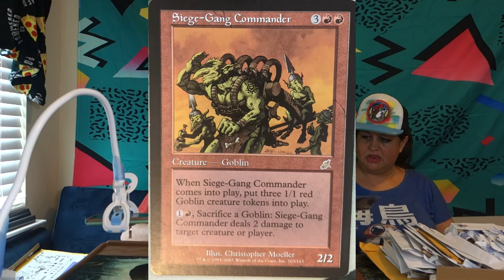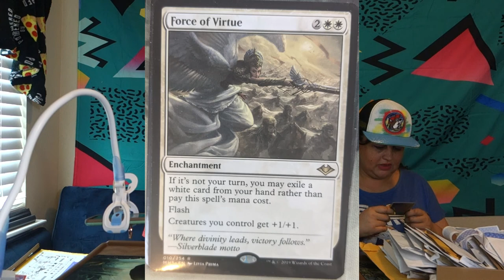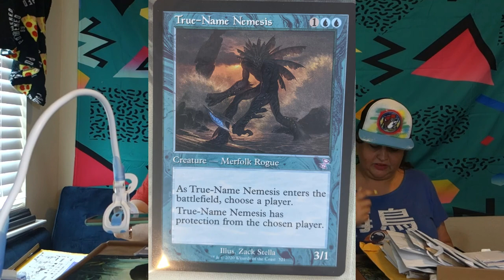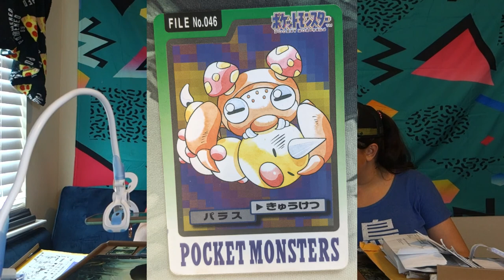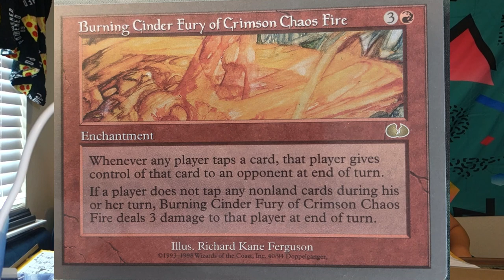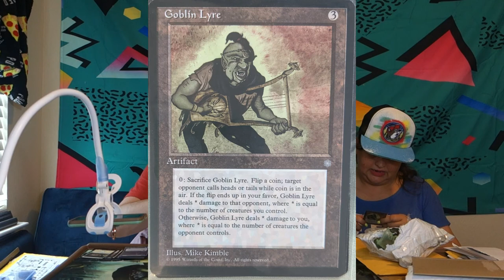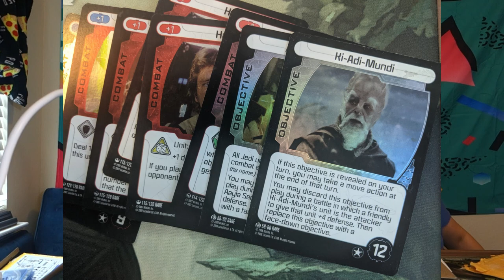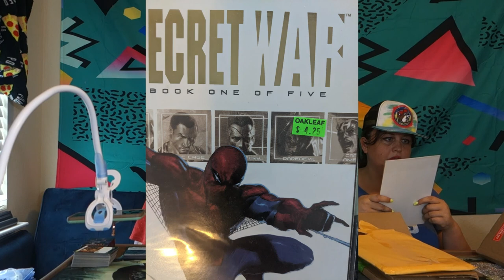Mega Mail Monday Collectable Mail Opening #18 Gingerbread and Spav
Another Mega Mail Opening Special, Over 100 cards, comics and more delivered this past week, ready to open! See what we got!

If you see something you like, you have a copy of or want to see more of us collect, leave some comments below!